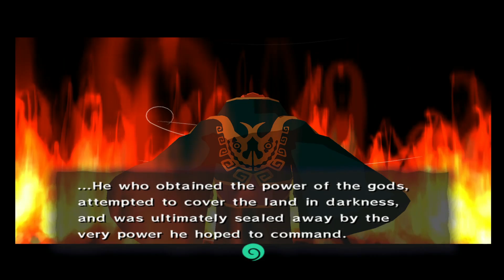2 | A BARREL!!!! | Legend of Zelda The Wind Waker Gameplay | commentary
Episode 2
Well...We get blasted from a barrel from Tetra's ship, lose our sword, explore the forsaken fortress and get locked in jail (more than a few times). We finally find our sister but get plucked away, only to see the true face of evil, Ganon. Also, we meet the King of Red Lions! Yay! So much adventure! Let's do it!

- It's Mimi Gaming

***I am playing this game on an emulator on my PC. I own the physical copy and also a GameCube. :)